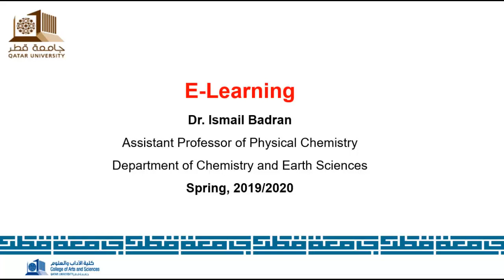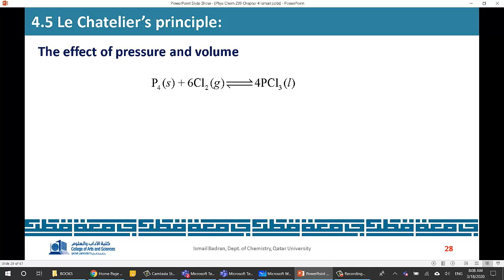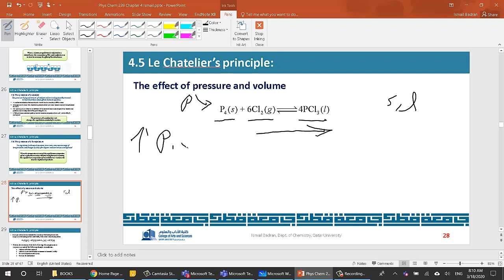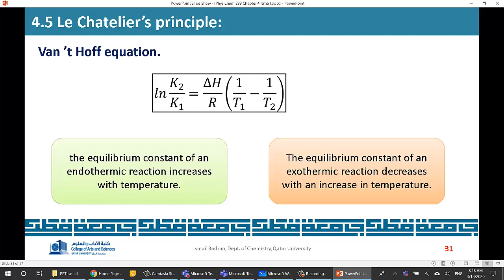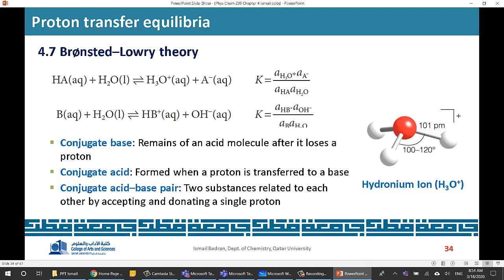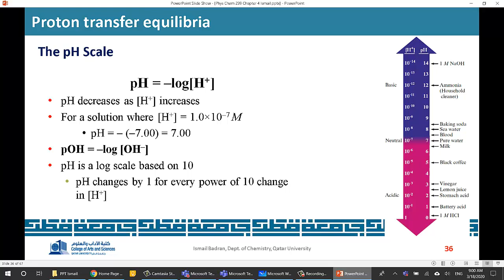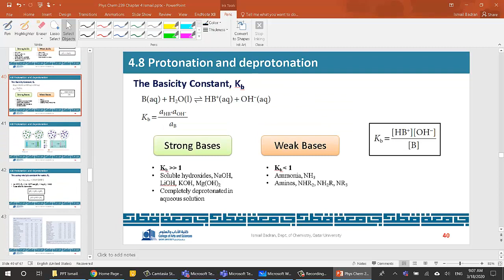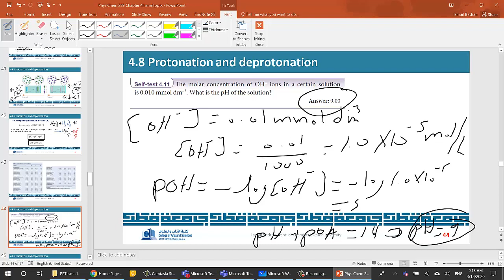CHEM 239 Physical Chemistry, CH4 Equilibrium Part 2 Ismail Badran